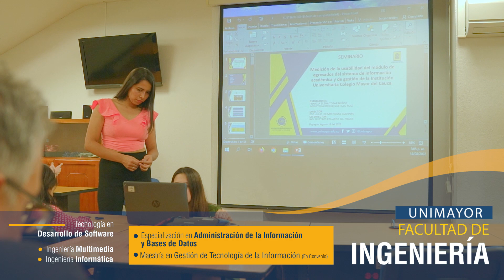Facultad de Ingeniería UNIMAYOR 2024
Conoce nuestros programas de la Facultad de Ingeniería de UNIMAYOR en este enlace